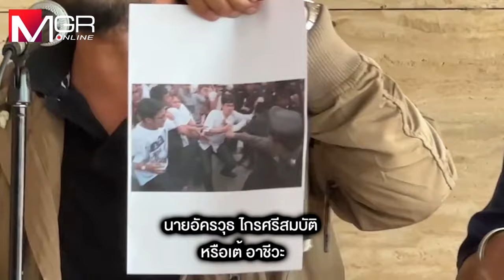“เต้ อาชีวะ” บุกยื่น “วันนอร์” สอบจริยธรรม “โรม” ลั่นคุณทำมาก่อนแล้วมาสอนให้ผมรักสงบ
“เต้ อาชีวะ” บุกสภายื่น “วันนอร์” สอบจริยธรรม “โรม” นำภาพตนเองไปอภิปรายกรณีขบวนเสด็จ ยอมรับผิดปะทะกลุ่มตะวัน แจงถ้าดูให้ดีตนเข้าไปห้ามด้วย  บอก “มีพี่โรมเป็นไอดอล” ลั่น “คุณทำมาก่อน แล้วมาสอนให้ผมรักสงบ” ยัน “ชาดา” ไม่ได้อยู่เบื้องหลัง แค่ร่วมงานปั่นจักรยาน แต่กลับเอาข้อความมาแปะทำให้เสียหาย ท้ากลุ่มหนุนม็อบกล้าเปิดหน้าหรือไม่ เหน็บเห็นแวบๆ ไม่แน่ใจใส่กระโปรงหรือเปล่า ชี้ ถ้าพวกตนเป็นผี เด็กพวกนี้ก็เป็นเปรต